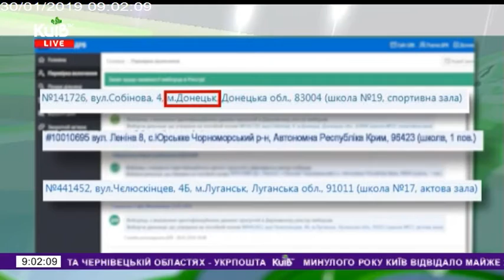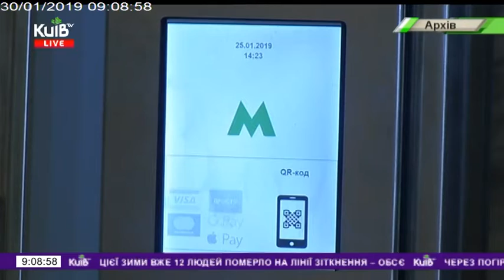30.01.19 Столичні телевізійні новини 09.00